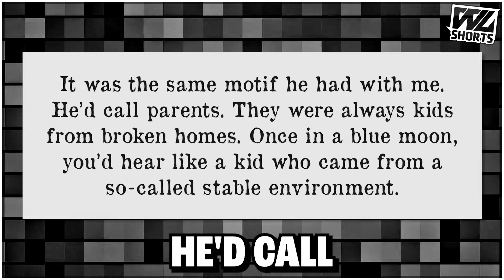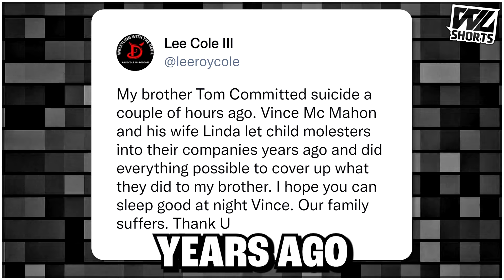The Man WWE Quietly Erased Forever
Chris Benoit is the only man WWE Erased

1. The Man WWE Quietly Erased Forever
2. WWE Erased Him Forever
3. Wrestlelamia
4. You Will Never See This Man In WWE Ever Again